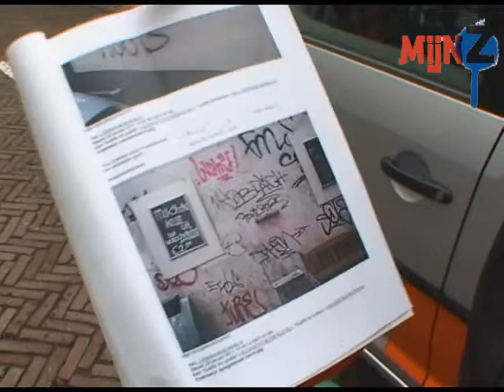Binnenstad Zwolle graffiti vrij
Graffiti Clean maakt wekelijks de binnenstad van Zwolle graffiti vrij. Dit is ook wel nodig volgens de Gemeente Zwolle, die zich enorm ergert aan de graffiti op muren. De Gemeente Zwolle huurt al een aantal jaar Graffiti Clean in Maar is dit nou eigenlijk wel de oplossing van het probleem?

Wij denken van niet en zo denkt Tom Horsman van de gemeente er uiteindelijk ook over nadat wij hem hiermee confronteerden. Nadat de graffiti verwijderd is zit het namelijk een week later weer op de muren.

Is het niet dweilen met de kraan open? "Dat is een goede constatering. Met het verwijderen van graffiti los je het echte probleem niet op. Dat moet gebeuren met zwaardere straffen.We zijn nu met de stadswacht en de politie in gesprek om meer daders op te pakken en ze hoger te laten straffen aangezien de straffen nu veel te laag zijn. We moeten de spuiters juist afschrikken", aldus Horsman.